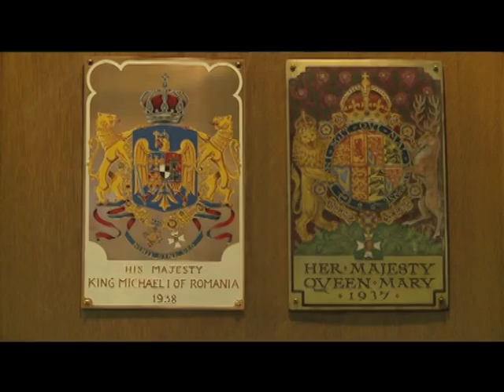Ora Regelui: Regele Mihai la Londra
De 1 Decembrie, începând cu ora 13.00, la TVR 1 începe o ediţie specială a emisiunii Ora Regelui, realizată la Londra, unde, în zilele de 6, 7 şi 8 noiembrie, a avut loc o serie de înalte ceremonii dedicate Regelui Mihai I al României. Evenimentele au marcat împlinirea a 75 de ani de când Regele Mihai (pe atunci principe moştenitor) a făcut prima sa vizita la Londra, cu ocazia încoronării Regelui George al VI-lea (la 12 mai 1937), tatăl Reginei Elisabeta a II-a.